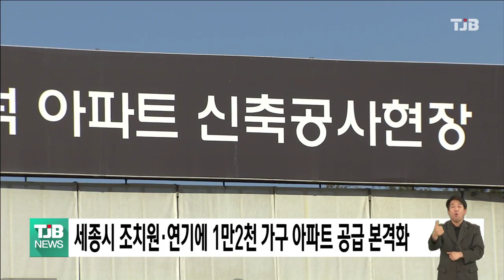세종시 조치원·연기에 1만2천 가구 아파트 공급 본격화｜ TJB 대전·세종·충남뉴스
세종시 조치원읍·
연서면과 연기면 일원에
청년층 등 실수요자에
내 집마련 기회를
제공하기 위해
1만2천여 가구의 아파트를
공급하는 '조치원·연기
공공주택지구 조성사업'이
본격 추진됩니다.

세종시에 따르면 국토교통부는 최근
해당 지역을 공공주택지구 조성사업 지구로
지정하고 지형도면 등을 고시했는데 조치원읍·연서면 일원 87만5천717㎡에 7천여 가구, 연기면 연기·보통리 일원 61만5천909㎡에 5천여 가구의 아파트가 공급됩니다.

사업 시행사인 LH는 내년에 지구계획 확정과 보상 절차를 거쳐 2025년 착공할 계획으로 완공 시점은 2030년입니다.